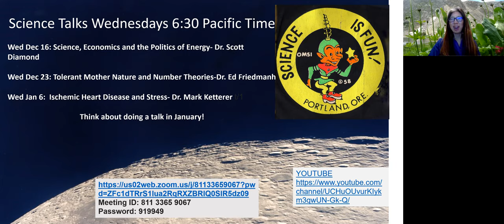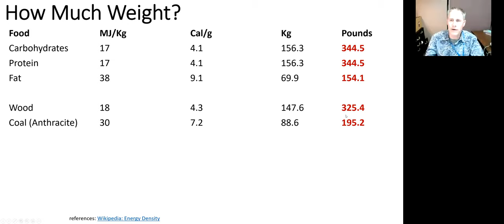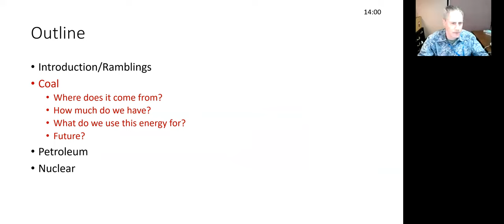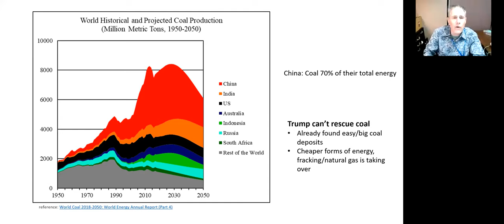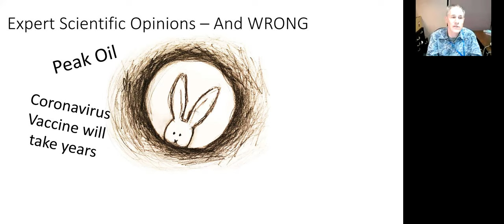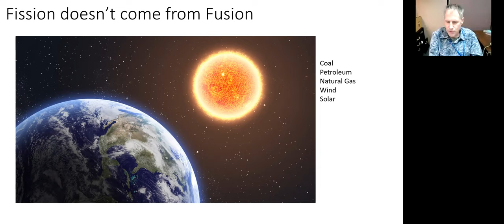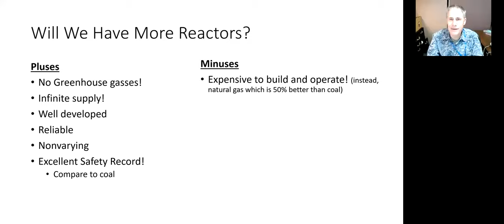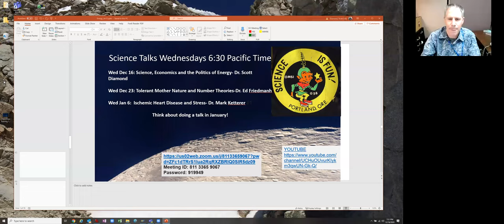Science, Economics and Politics of Energy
This lecture by Scott Diamond covers Coal and Nuclear energy.  It reviews the trade-offs made by governments, markets, and industry in choosing power sources.  It also covers the materials and technology of Coal and Nuclear power.